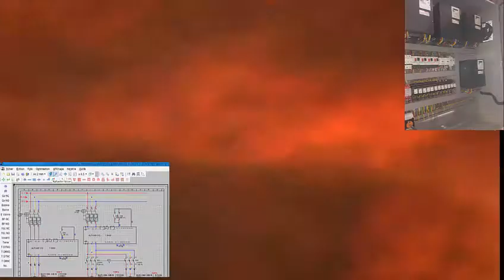Présentation de ma chaine YouTube